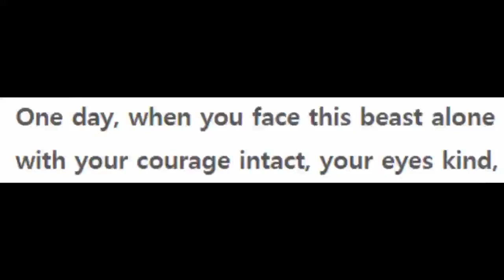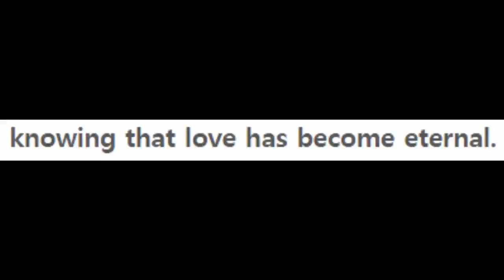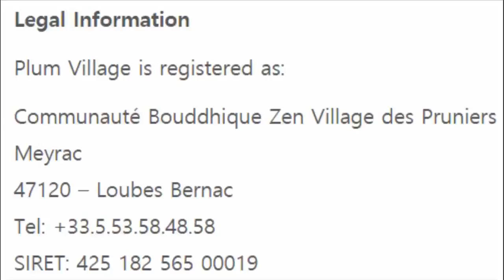Zen Master Thich Nhat Hanh (2/2), 틱낫한 France 🇫🇷